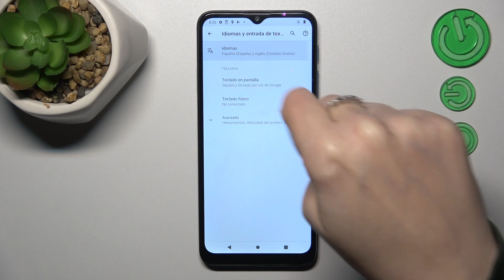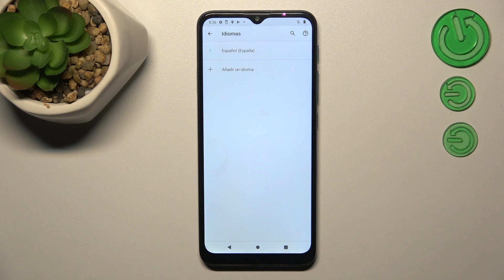Cómo cambiar idioma a español en Motorola Moto G9 Play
Personaliza tu experiencia con el Motorola Moto G9 Play aprendiendo a cambiar el idioma a español. En este tutorial, te mostraré los pasos simples para ajustar la configuración de idioma de tu dispositivo, permitiéndote disfrutar de todas las funciones en español.

¿Cuáles son los pasos para ajustar el idioma en mi Moto G9 Play?
¿Puedo personalizar la configuración de idioma en mi dispositivo?
¿Cómo cambiar el idioma del sistema en Motorola Moto G9 Play?
¿Problemas comunes al intentar cambiar el idioma a español en Moto G9 Play?